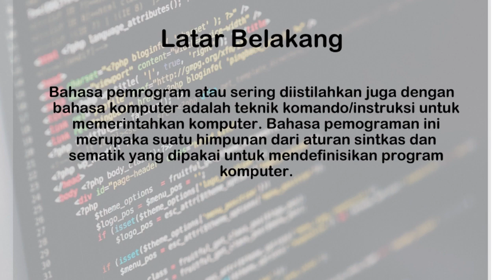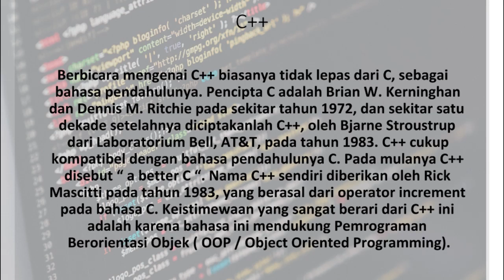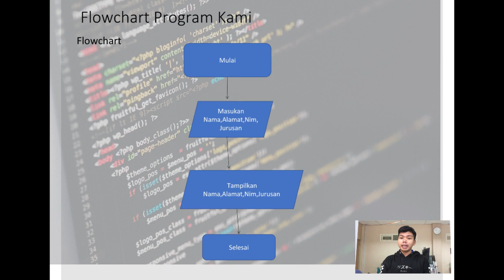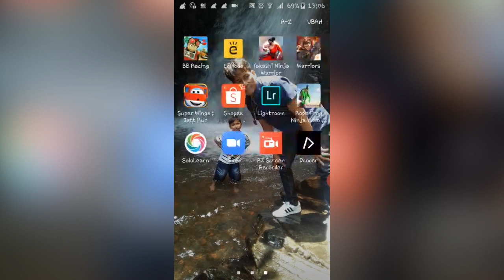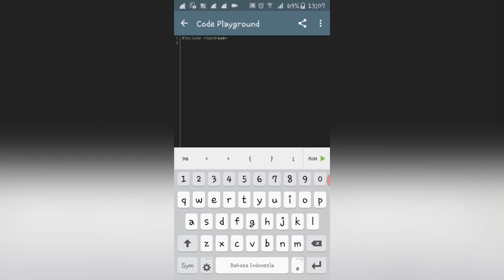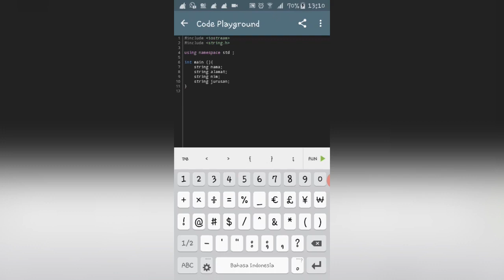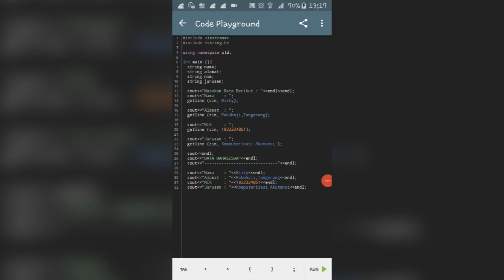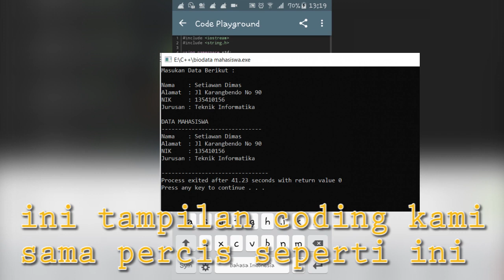Tugas Kelompok 10 Pemrograman Terstruktur,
Tugas Kelompok  Pemrograman Terstruktur pengganti presentasi